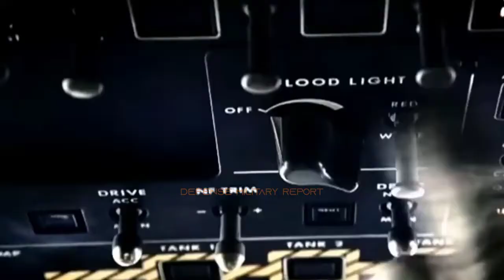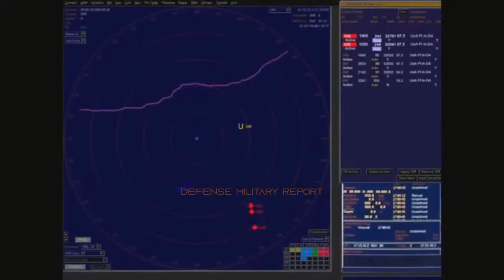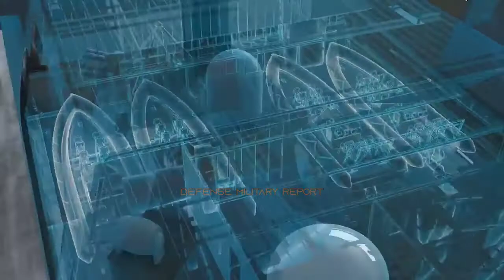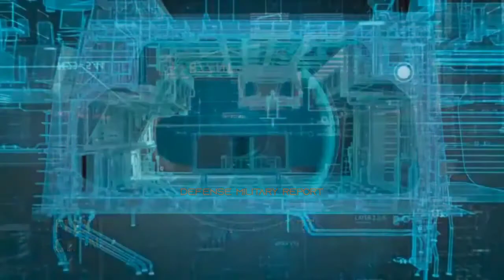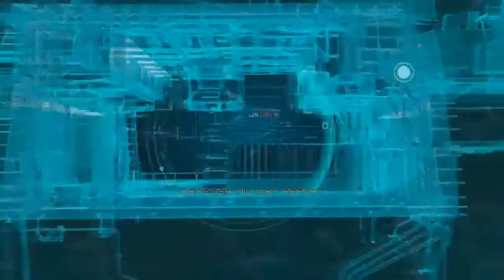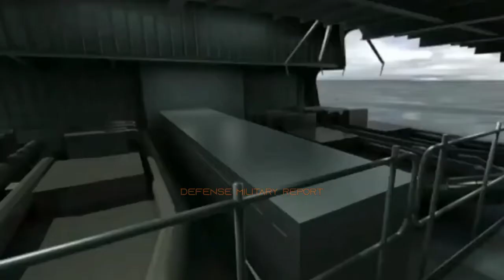Type 26 Global Combat Ship Multirole Warship Development Programme Undertaken in the UK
The programme will include development of new air defence, anti-submarine and general purpose ships to replace the Type 22 (Broadsword Class) and Type 23 (Duke Class) frigates currently in service with the Royal Navy.
Other countries interested in the Type 26 GCS programme include Turkey, Australia, India, Malaysia, New Zealand and Brazil. Canada originally expressed interest in the programme, though withdrew its plans.